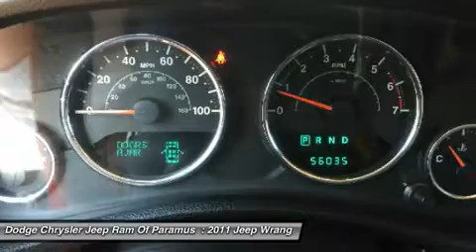2011 Jeep Wrangler HL702068A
2011 JEEP WRANGLER Paramus, NJ
Stock# HL702068A

KBB.com Best Resale Value Awards. Only 56,026 Miles! Scores 19 Highway MPG and 15 City MPG! This Jeep Wrangler boasts a Gas V6 3.8L/231 engine powering this Manual transmission. Variable intermittent windshield wipers, Tubular side steps, Transfer case skid plate.

* This Jeep Wrangler Features the Following Options *
Traction control, Tire pressure monitoring warning lamp, Tinted windshield glass, Tilt steering column, Temp & compass gauge, Sunrider soft top feature, Storage tray, Steering wheel mounted audio controls, Sport bar w/full padding, Speed control.

Stop by Dodge Chrysler Jeep Ram Of Paramus located at 315 Rt 4 West, Paramus, NJ 07652 for a quick visit and a great vehicle!